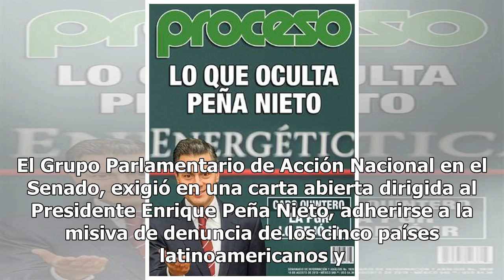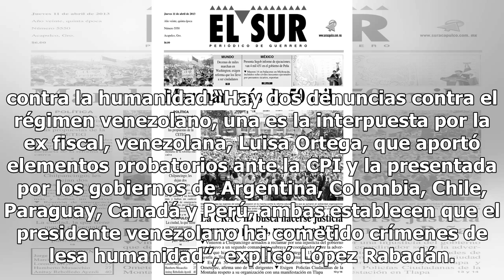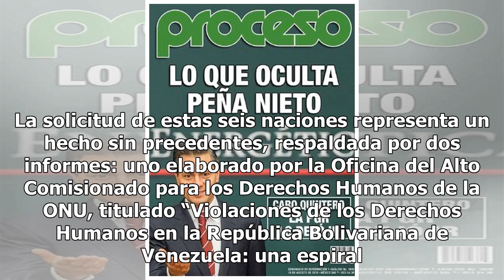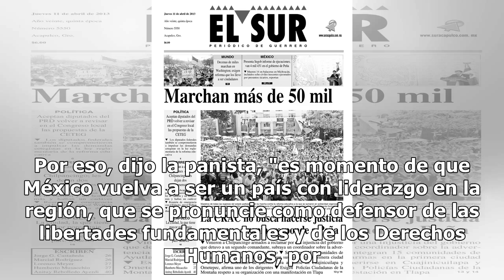PAN exige a Peña Nieto adherirse al llamado internacional de denuncia contra Maduro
El Grupo Parlamentario de Acción Nacional en el Senado, exigió en una carta abierta dirigida al Presidente Enrique Peña Nieto, adherirse a la misiva de denuncia de los cinco países latinoamericanos y de Canadá que impulsan una investigación en contra de Nicolás Maduro Moros, ante la Corte Penal Inte...